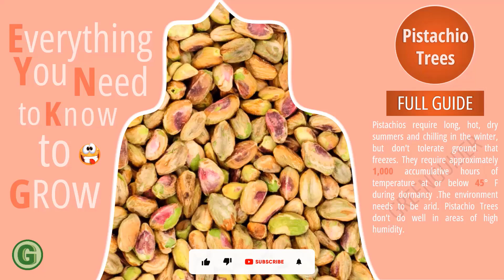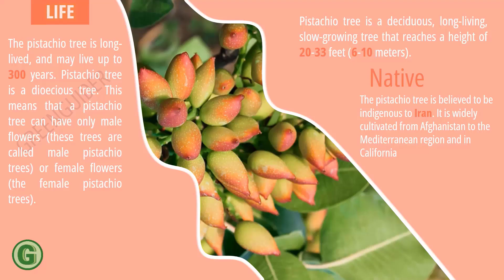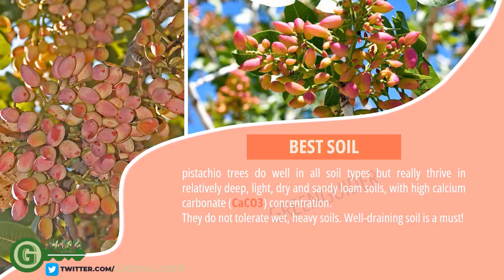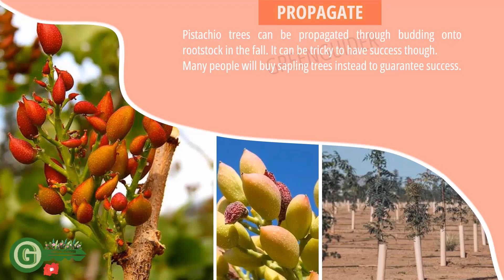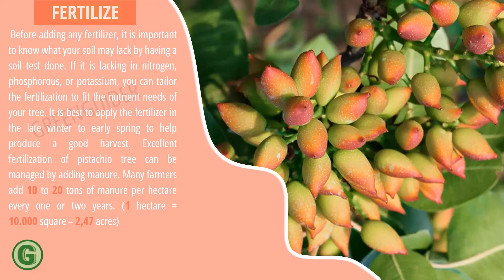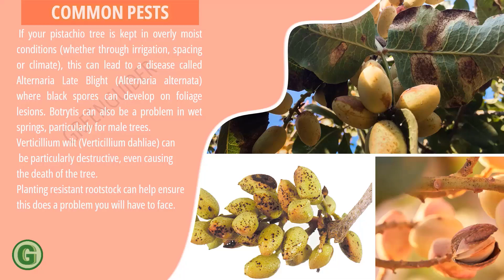چگونه درختان پسته را سالم نگه داریم؟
راهنمای کامل نگهداری درختان پسته ( نکات کشاورزی و باغبانی )

اعتقاد بر این است که درخت پسته بومی ایران است. به طور گسترده‌ای از افغانستان تا منطقه مدیترانه و در کالیفرنیا کشت می‌شود.
پسته به تابستان‌های طولانی، گرم و خشک و سرما در زمستان نیاز دارد، اما یخ‌زدن زمین را تحمل نمی‌کند.
آن‌ها به حدود 1000 ساعت دمای تجمعی در دمای 45 درجه فارنهایت یا کمتر از آن در طول خواب نیاز دارند. محیط باید خشک باشد.
درختان پسته در مناطقی با رطوبت بالا عملکرد خوبی ندارند.

پسته درخت کوچکی است که سرچشمهٔ آن خاورمیانه و آسیای میانه است و در کشورهایی مانند ایران، سوریه، ترکمنستان و غرب افغانستان رشد می‌کند. این درخت میوه‌ای تولید می‌کند که خوراکی و بسیار لذیذ است. پسته واژه‌ای فارسی است که از طریق زبان لاتین وارد زبان‌های اروپایی شده‌است.

 🎥 عُمر و رشد درختان پسته چگونه است؟ 00:50
 🎥 آبیاری درختان پسته چگونه است؟ 01:34
🎥 بهترین مخلوط خاک برای درختان پسته چیست؟ 02:14
🎥 انواع و گونه‌های درختان پسته کدامند؟ 02:42
🎥 نور و دمای مناسب برای درختان پسته چیست؟ 03:03
🎥 روش قلمه‌گیری و تکثیر درختان پسته چگونه است؟ 04:06
🎥 چگونه درختان پسته را کود دهم؟ 04:28
🎥 آفات رایج درختان پسته چیست؟ 05:25
🎥 بهترین پهاش خاک برای درختان پسته کدام است؟ 06:18

🔴 عمر و گونه‌های درختان پسته
درخت پسته عمر طولانی دارد و ممکن است تا 300 سال عمر کند.
درخت پسته درختی خزان‌پذیر با عمر طولانی و کند رشد است که ارتفاع آن به 20-33 فوت یا 6 تا 10 متر می‌رسد.
درخت پسته درختی دوپایه است.
به این معنی که یک درخت پسته می‌تواند فقط گل‌های نر (به این درختان درخت پسته نر گفته می‌شود) یا گل ماده (درختان پسته ماده) داشته باشد.

🔴 آبیاری درختان پسته چگونه است؟
یک الگوی رایج آبیاری، آبیاری درختان جوان در زمستان، بلافاصله پس از کاشت، و سپس 8 بار در طول اولین فصل رشد تا پاییز است.
در سال‌های بعد، آبیاری از بهار تا پاییز در طول 4 تا 8 جلسه انجام می‌شود.
اما در باغات پسته سازماندهی شده بیشتر از آبیاری قطره‌ای استفاده می‌شود.
سیستم آبیاری قطره‌ای باید به دقت طراحی شود و همچنین قبل از کاشت درختان جوان ساخته شده تا برداشت را تضغیف نکند .

🔴 بهترین خاک برای درختان پسته چیست؟
درختان پسته در همه نوع خاکی خوب عمل می‌کنند اما در خاک‌های نسبتاً عمیق، سبک، خشک و لومی‌شنی با غلظت کلسیم کربنات بالا (CaCO3) به خوبی رشد می‌کنند.
آن‌ها خاک‌های مرطوب و سنگین را تحمل نمی‌کنند.
خاک با زهکشی خوب ضروری است!

🔴 گونه‌های درخت پسته چیست؟
بیش‌تر از 100 گونه متفاوت
در حال حاضر به جز گونه‌های موجود در ایران 45 گونه‌ی مردانه و 30 گونه‌ی زنانه حفظ شده است. آن‌ها همچنین دارای شش گونه و بین گونه‌ای هیبریدی هستند

🔴 بهترین نور و دمای مناسب درختان پسته چیست؟
درخت پسته به آفتاب کامل نیاز دارد و در آب و هوای گرم و خشک رشد می‌کند.
این درختان گرما را دوست دارند! دمای مطلوب برای درخت پسته در حدود 38 درجه سانتی‌گراد است. با وجود دوست داشتن چنین دماهای گرمی، در بخشی از سال به دمای سردتر (7 درجه سلسیوس یا کمتر) نیاز دارد.
درختان پسته در یک آب و هوای نیمه بیابانیِ خشک با تابستان‌های طولانی، خشک و گرم، رطوبت کم و زمستان‌های خنک اما نه سرد، بهترین رشد را دارند و بیشترین آجیل را تولید می‌کنند.

🔴 نحوه تکثیر و قلمه‌گیری درختان پسته چگونه است؟
درختان پسته را می‌توان از طریق جوانه‌زدن روی پایه در پاییز تکثیر کرد. با این حال، موفقیت می‌تواند دشوار باشد. بسیاری از مردم برای تضمین موفقیت به جای آن نهال می‌خرند.

🔴 بهترین کود برای درختان پسته چیست؟

قبل از افزودن هر کود، مهم است که با انجام آزمایش خاک بدانید که ممکن است خاک شما چه کمبودی داشته باشد. اگر فاقد نیتروژن، فسفر یا پتاسیم است، می‌توانید کوددهی را متناسب با نیاز درختتان به مواد مغذی تنظیم کنید.
بهتر است کود را در اواخر زمستان تا اوایل بهار استفاده کنید تا به برداشت خوبی داشته باشید

🔴آفات رایج درختان پسته چیست؟
اگر درخت پسته شما در شرایط بیش از حد مرطوب نگهداری شود که از طریق آبیاری، فاصله‌گذاری یا آب و هوا رخ می‌دهد ، می تواند منجر به بیماری به نام آلترناریا لِیت بِلایت شود که در آن هاگ‌های سیاه روی ضایعات شاخ و برگ ایجاد می‌شود.
 بوتریتیس همچنین می‌تواند در بهارهای مرطوب، به ویژه برای درختان نر، مشکل‌ساز باشد.

برای درمان این آفات به ویدئوهای قبلی مراجعه کنید.

🔴بهترین PH برای درختان پسته
یک درخت پسته موفق اگر در محدوده پهاش 7.1 تا 7.8 نگهداری شود، یکسال در میان میوه می‌دهد. درخت پسته با داشتن محیطی کمی قلیایی، در واقع با تغییراتی در pH آن مقاوم است و در صورت لزوم می‌تواند قلیائیت بالاتری را تحمل کند.

_-_راهنمای سبز_-_